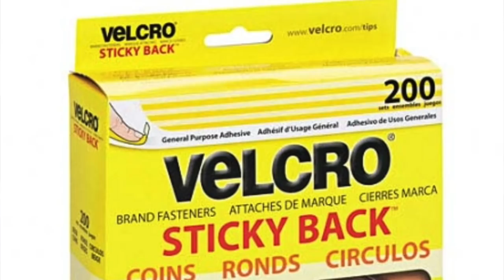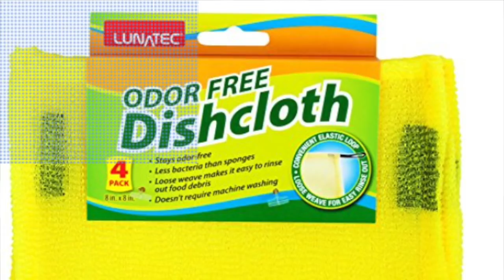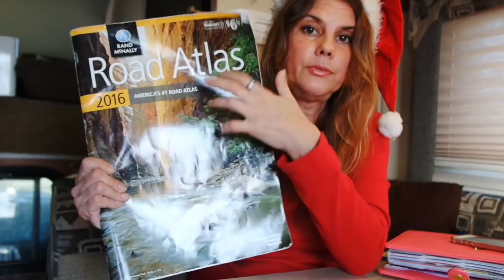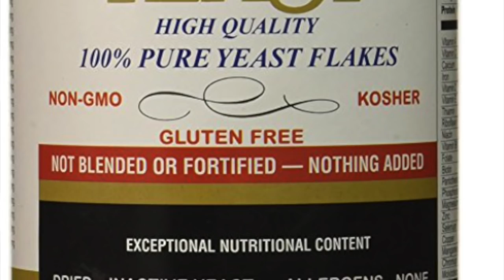BEST STOCKING STUFFER & GIFT IDEAS FOR RV FULLTIME LIVING I PURCHASED ON THE ROAD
Getting a new RV can be hard on the wallet and needles to say what comes afterwards is more spending to get those gadgets that help you live comfortably in your RV while either living full-time or just enjoying it for part time travels. This summer while I was traveling throughout the U.S. I found the need to purchase some gadgets that  where essential for me. In this video I show you those products and link them below if you would like to purchase and then I also give you some updates for my upcoming videos on this channel throughout this holiday season.

💗Comments require approval on this channel as certain people(trolls) have certain agendas, propagandas and interests that have nothing to do with this channel or RV'ing. I do appreciate and read all comments and as we travel I will be approving them when I come across free WiFI. Have a Great Day!!! :) 💗

Links to the Products Mentioned in this Video:

Lunatec Dishcloths
Brewers Yeast Disclaimer( This product recommendation is based on my personal opinion and not meant to give any medical advice . Do your own research.
Museum Putty
Sewer Wrench
Kneading Bag
Row Pow
Pot Lid ( Similar to mine)
O2 Mister (Similar to mine)
Road Atlas ( Similar to mine)
Happy Planner ( Similar to mine)
Arc Planner ( Mentioned)
Axe ( Similar to mine)
RoadPro Oven
Faucet Aerator
Ikea Bags ( Similar to mine)
Command Hooks (Similar to mine)

Jungle Bells( Instrumental Jazz)  by E's Jammy Jam
Jinge Bells ( Instrumental ) Jingle Punks
We Wish You  A Merry Xmas by Audionautix

Intro and Outro were Created by my son  Cristian Soler